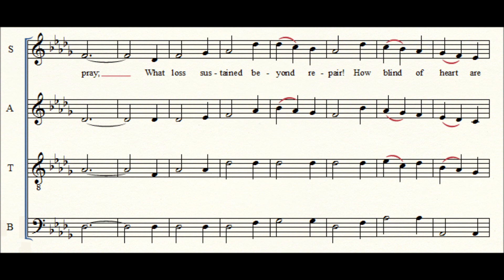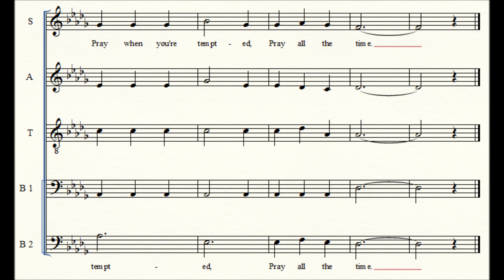Pray All the Time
Lyrics by Vana R. Raye
Hymnal is Songs of the Church, 21st Century Ed.
Edited by Alton H. Howard
Published by Howard Publishing Co., Inc.

The stanzas are actually in 6/4 time while the chorus is in 9/4.  Since Finale Notepad 2011 does not have those time signature options, I left it in 3/4.

2. The Father speaketh in His word
He talks no other way!
And to converse with Him, our Lord,
We must take time to pray!

3. There is no trial, grief, or pain,
No moment of the day,
But that we may in Jesus' name
Incline our souls and pray!